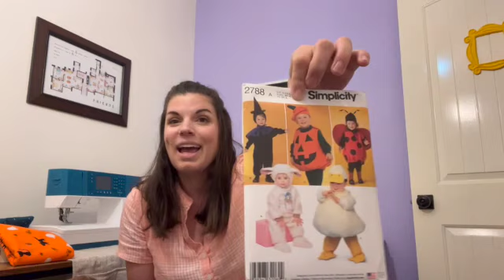fridaysews one make, painting everything, and settling in projectdressagirl2023 | Ep. 16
Hey there! It feels SO great to be filming a video again, and I can't wait to catch up with you in the comments. I managed to sew one dress for projectdressagirl2023 and have my sewing room mostly set up.

Thank you so much for your kind words on the namethatnotion video that Adam and I put out a few weeks ago. If you play too, I highly recommend filming it and uploading for the rest of us to play along! It's so fun to see other people's notions.

Thank you for tuning in and supporting my smallsewingchannel !